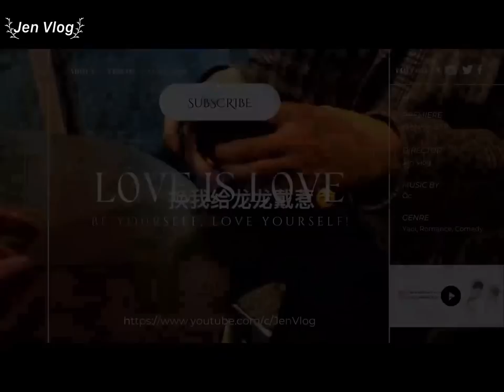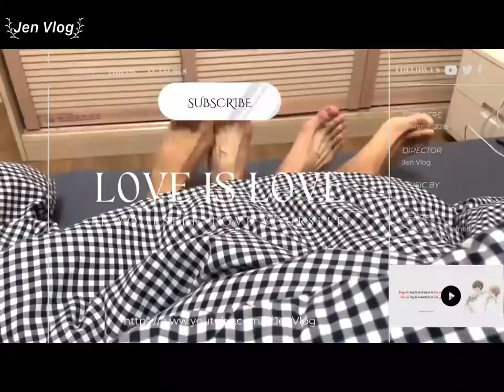[Engsub/BL] Liu Cong's super cute reaction when he saw Chen Lv wearing women's clothes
Chen Lv/ Trần Luật: @Clv陈律

Jen Vlog